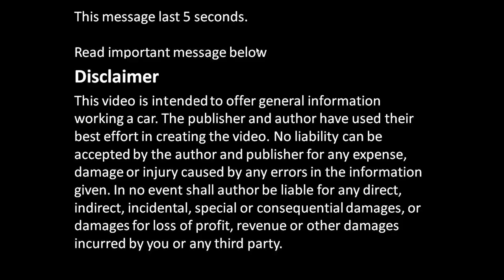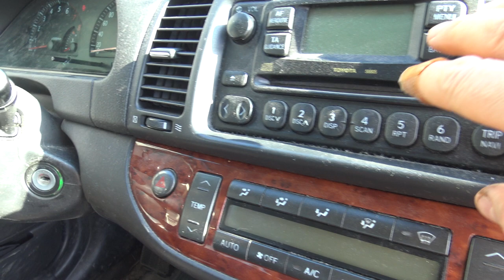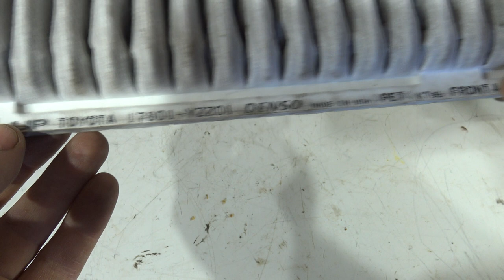How to clean annually Car or Truck Air Filters Free of costs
Cómo limpiar los filtros de aire de un carro o camión sin costo